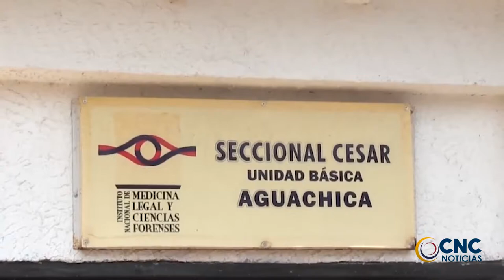ASESINAN A BALA A INTEGRANTE DE ‘LOS MONCAYOS’ EN CESAR